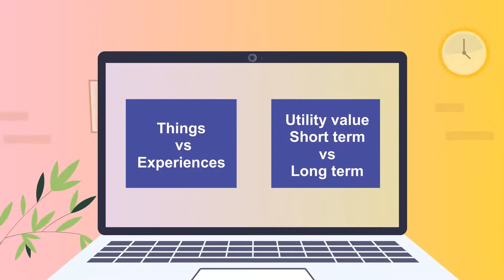Spending Decision | muvin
Make smart spending decisions and learn about the concepts of spending, saving, scarcity, and making choices based on costs and benefits.

We are muvin, the pocket money app for teens!

You can get pocket money from your parents through our app, create your financial goals and achieve them. You can use the muvin card of your choice and Rupay-On-The-Go keychain to make online and offline payments everywhere while getting exciting cashbacks, offers and rewards. You can track all your expenses and learn to budget like a pro!

You can learn about finance and money management with the content curated by our team of experts. Who says only adults need to know about money?

If you are a parent, you will see your kids become financially responsible and independent. They don’t just get financial education but also experiential learning by using our app and card.